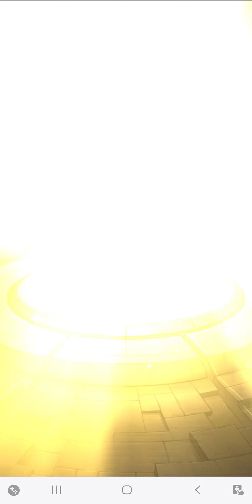【エイプリルフールイベント】こう言うのめっちゃ好き【モンスト】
ベルゼブブは要らんけどありがとうございます！